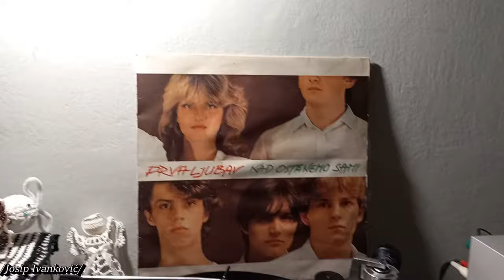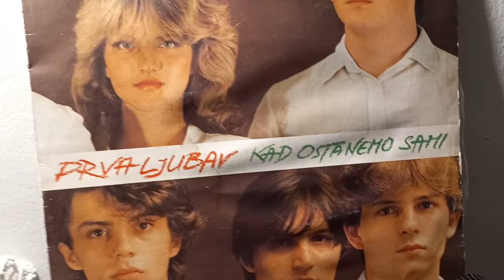Prva Ljubav – Nađi Drugi Okvir *1982* /// *vinyl* *authentic*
Label:
Jugoton – LSY 61720
Format:
Vinyl, LP, Album
Country:
Yugoslavia
Released:
1982
Genre:
Pop, Rock
Style:
Europop, Pop Rock

Arranged By, Producer – Rajko Dujmić
Banjo [Guest] – Pavle Cvetković
Bass, Vocals – Tomislav Šojat
Clavinet, Saxophone [Guest] – Miroslav Sedak
Design – Igor Kordej
Drums – Galib Čaušević
Engineer – Hrvoje Hegedušić
Guitar – Mate Matišić
Keyboards [Guest] – Rajko Dujmić
Keyboards, Vocals – Mario Kostić
Marimba [Guest] – Boško Petrović
Photography – Dražen Kalenić
Vocals – Mario Lekić, Sanja Doležal
Written-By – J. Ivanković (tracks: A1, A3, A4, B1 to B4)

PROMOTION ONLY!